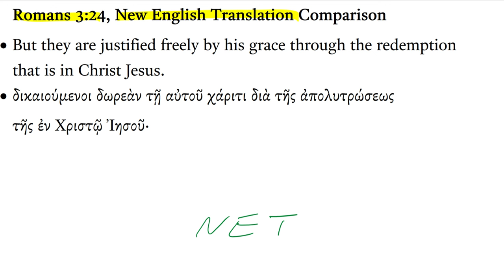Romans 3:24, NET Bible Compared to GNT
In this sixth of seven weekend videos, Dr. Plummer compares the Greek text of Romans 3 with an English translation of the same verse(s). This week, he compares the Greek text of Romans 3:24 with the New English Translation of the Bible.